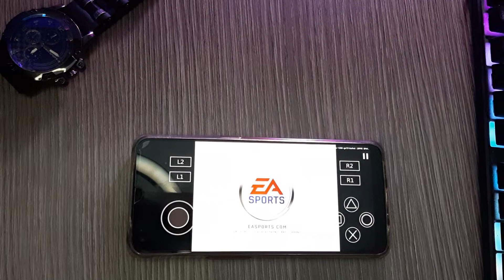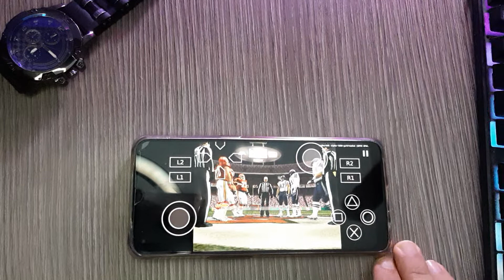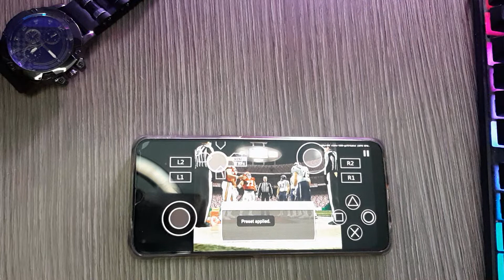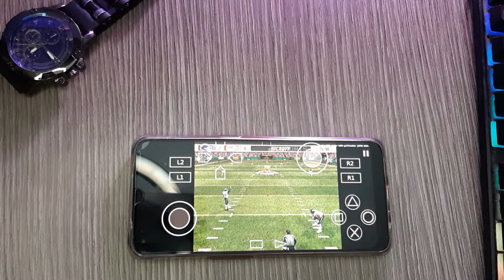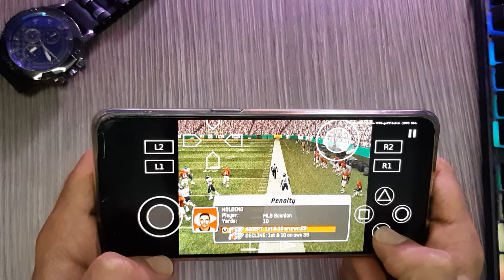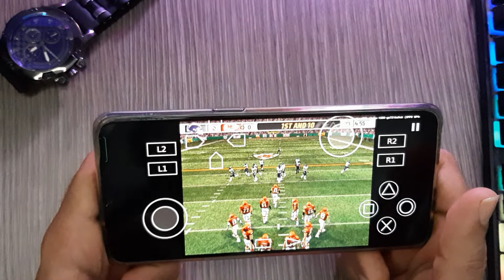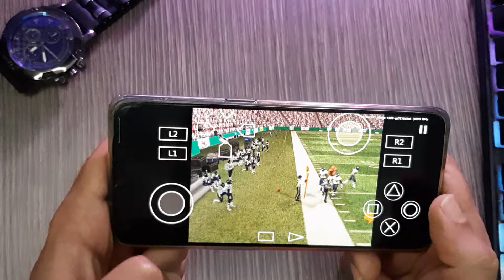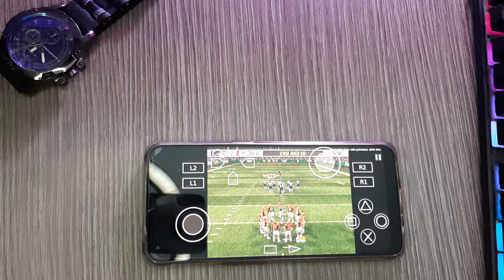Madden NFL 07 - PS2 Emulator Android Gameplay - Aether SX2 APK - Madden NFL 07 Mobile 2022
Play Madden NFL 07 on android using the New And best ps2 emulator [Aether SX2] The fastest PS2 emulator global. The Best Offline PS2 emulator on Android. AetherSX2 is an emulator of the PS Two console for the Android platform. You can play games which you have dumped from a disc on your portable device, You need a high-end device to achieve good performance. We recommend at least a Snapdragon 845-equivalent device. This means 4 large cores (Cortex-A75 level, 500 or more single-core Geekbench 5). If you only have two big cores (e.g. Snapdragon 700 series SoCs), you should not enable multi-threaded VU, and performance will suffer as a result. Hope You Enjoy With Madden NFL 07 Android Gameplay 2022, With the Best New Offline Ps2 Emulator (Aether SX2).

1-✅Razer Kishi Mobile Game Controller
2-✅PowerA MOGA XP5-X Plus Controller
3-✅Razer Raiju Mobile
Let's Be Friends:
My Phone
OS: Android 11, ColorOS 11.3
Chipset: MediaTek MT6877 Dimensity 900 5G (6 nm)
CPU: Octa-core (2x2.4 GHz Cortex-A78 & 6x2.0 GHz Cortex-A55)
GPU: Mali-G78 MC4
Internal: 256GB 12GB RAM